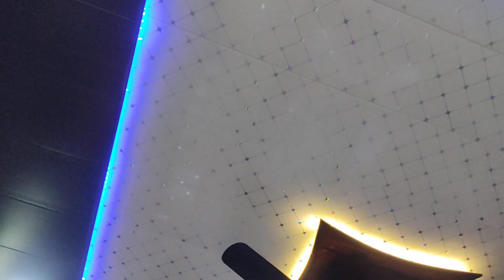latest pvc ceilling bedroom design || new pvc wall panels bedroom design || kk interior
how to instalation pvc wall panels || new pvc wall panels bedroom design || pvc wall panel

koi b jankari chahiye ho to aap hme contecr kr skte ho 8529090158